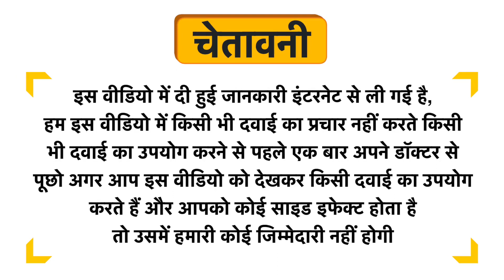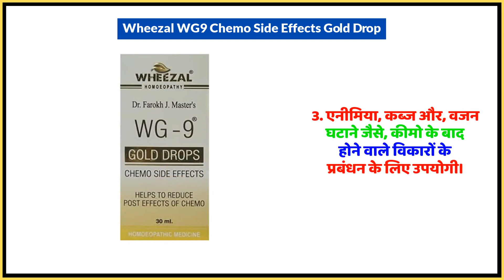Wheezal WG9 Chemo Side Effects Gold Drop Uses in Hindi | Dose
Wheezal WG9 Chemo Side Effects Gold Drop Uses in Hindi | Benefits | Side Effects | Dose